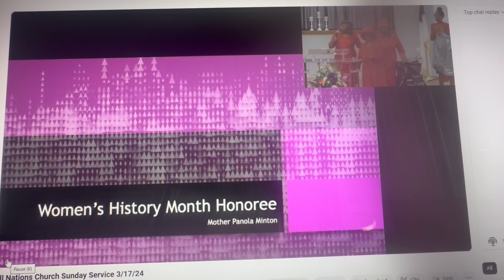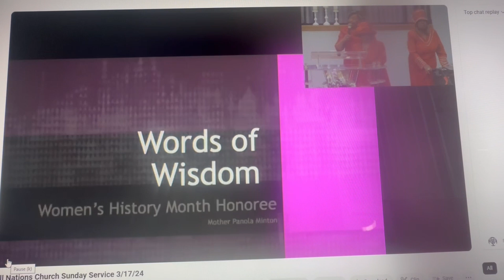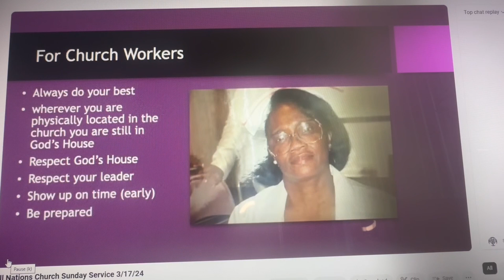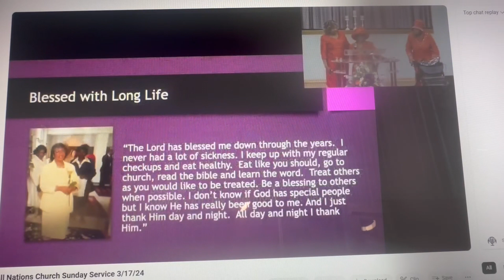Celebrating 90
Allow me to celebrate my Granny 90th birthday I wanted to give her, her  roses while she was still here me with me. This lady has done so much for us as her grandchildren that we don't have enough for me to express how much she has done for us. I just want to show her some love. Happy 90th Birthday Granny we love you!